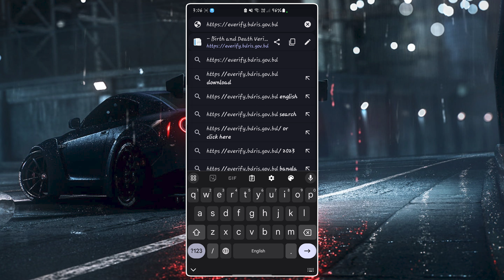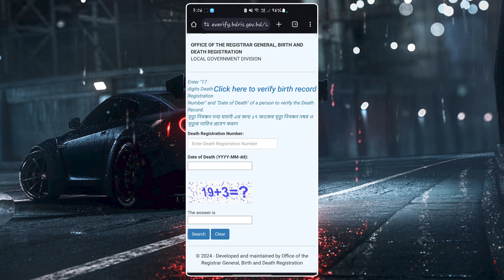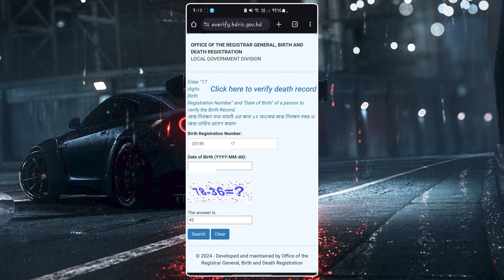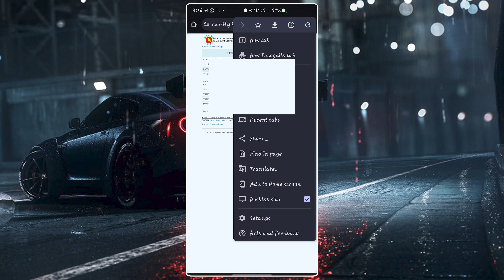জন্ম নিবন্ধন অনলাইন কপি ডাউনলোড ২০২৪ | Download Birth Certificate Online 2024